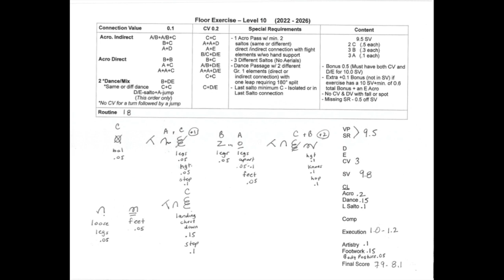Floor Routine #18 with script and slo motion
This video will be used for the 2022 Practice Judging Clinics with Evelyn Chandler and Bonnie Synol. The routine plays first, followed by a 90 second black screen for scoring.  Then the script shows as well as a replay of the routine with stop action and slo motion.